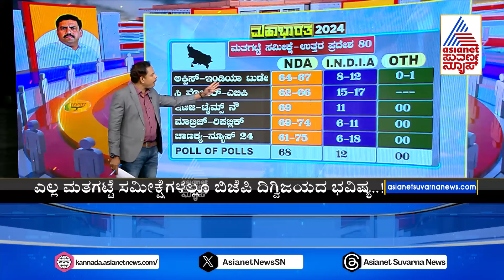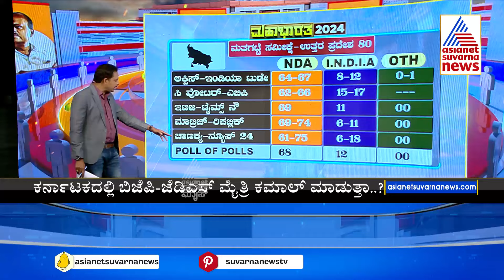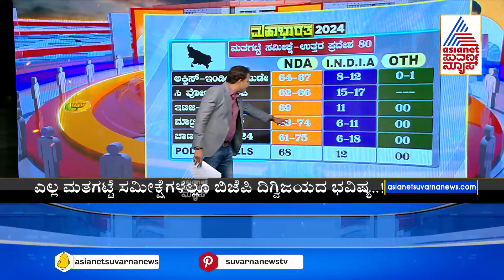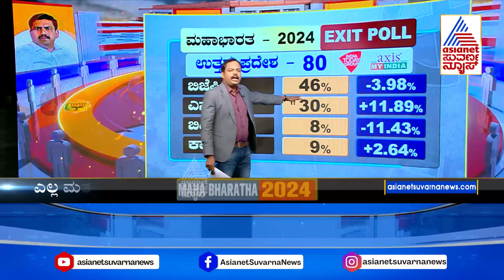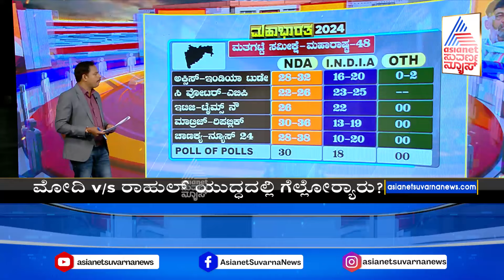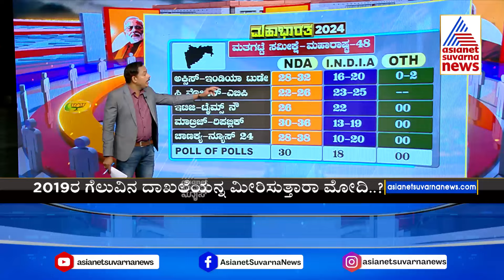ಯುಪಿಯಲ್ಲಿ ಇಂಡಿಯಾ ಮೈತ್ರಿ ಕೂಟಕ್ಕೆ ಅಬ್ಬಬ್ಬಾ ಅಂದ್ರೆ 12 ಸೀಟ್ ಗೆಲ್ಲುತ್ತೆ|Exit Poll 2024 Lok Sabha Election